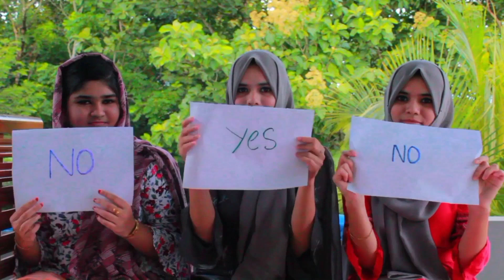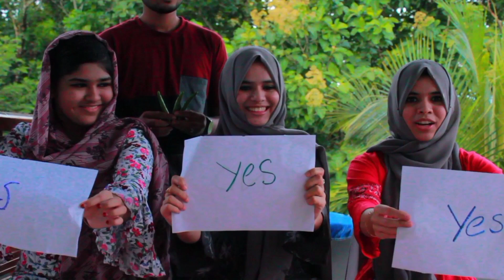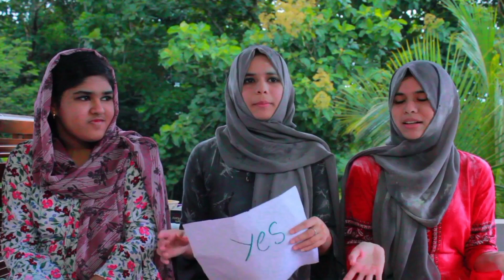yes Or no Challenge || QueenBeezz❤️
Have fun❤️!

Hey, I'm QueenBeezz🥰
I'll be entertaining u all using these 3 idiot sisters who are unsure, Lazy, Late,🥴 etc... but Humble & kind🤭.. Here u can find a lot  better entertaining videos of them, I hope so !... They I'll be lacking in many ways so i will give my best to create their new era.. U know without stupid people we would have no one to laugh at ...And i have no time for you'r Negative Bullshit❌ !!!